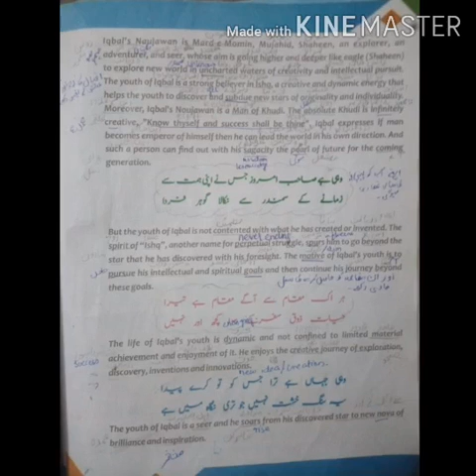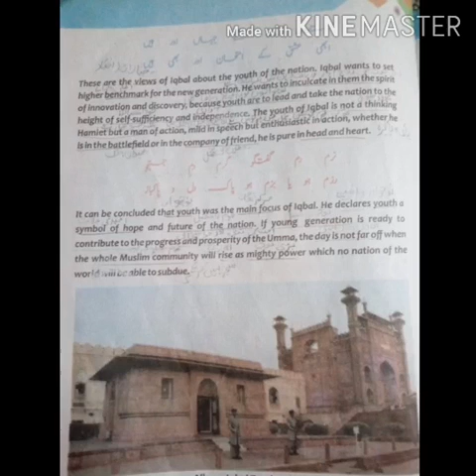Class 8 & 9 English (Iqbal's Message to the Youth) by Ms Isra